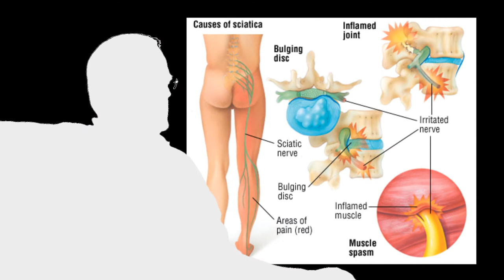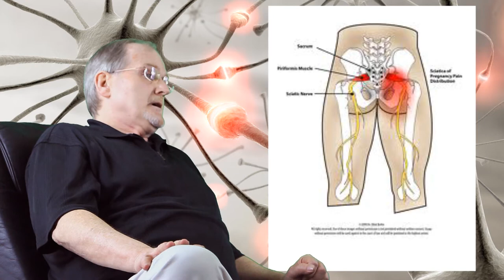Gerold Monks Interview : Revascularized entire right leg in lesss than a year (HD 1080p)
MediTiva has been taking care of patients who cannot afford to purchase our specialty PHO concentrates for two years. Gerold Monks is one of our success stories who has had some life changing benefits from the the use of our med.